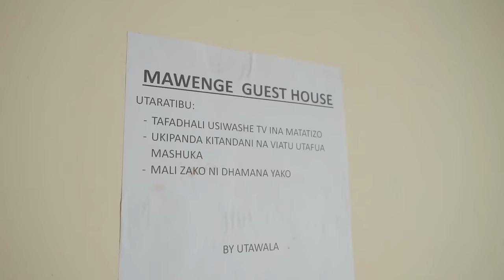P Mawenge - Tukutane Gesti (Official Video)